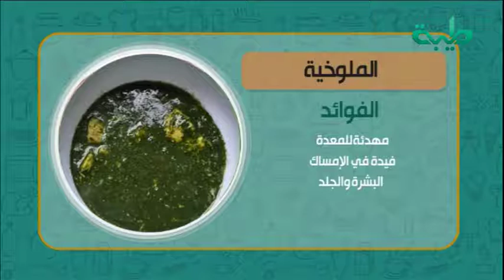تعرف على التغذية الصحية للتلاميذ؟ - د. رحمة صلاح | صباحات طيبة